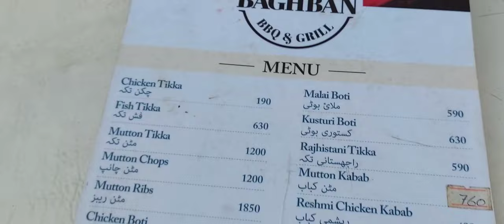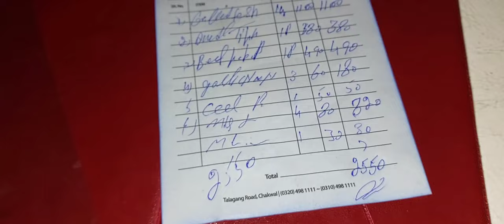Baghban Hotel Chakwal|Family Vlog | Talagang Road|Fish|Quail Tikka| BBQ | Explore Chakwal Vlgos #42